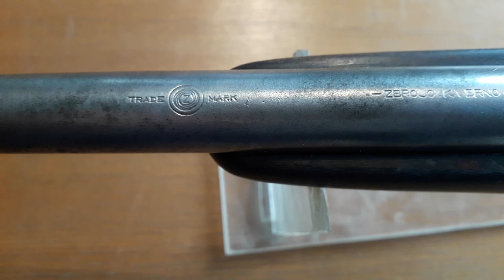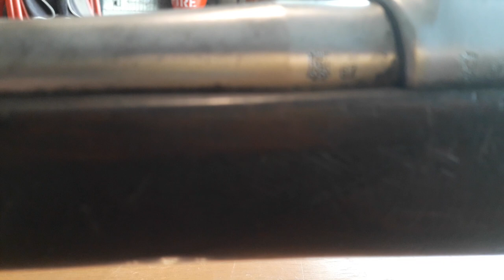Cz 7mm rifle review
pervaiz Awan reviews